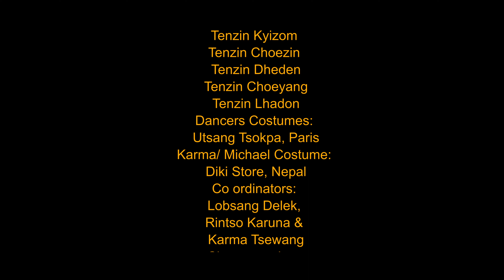Tashi Shok Tibetan song བཀྲ་ཤིས་ཤོག official 2023. Karma Namchak DUGDRA/ Michael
ད་ལོ་༢༠༢༣ གནམ་ལོ་གསར་དུ་བཞད་པའི་དགའ་སྟོན་ལ་ བོད་རིགས་སྤུན་ཟླ་ཡོངས་ལ་ངའི་གླུ་གཞས་བརྙན་དཔར་གསར་པ་ ༼བཀྲ་ཤིས་ཤོག༽ཞེས་པ་འདི་ཁྱེད་རྣམས་ལ་ལོ་གསར་གྱི་ལག་རྟགས་མཚོན་ཆེད་དུ་སྤྱན་ལམ་དུ་ཕུལ་བ་ཡིན་པས། ཁྱེད་རྣམས་སྤྲོ་པོ་ཡོང་བའི་རེ་བ་སྙིང་ནས་ཞུ་བཞིན་ཡོད་ མ་ཟད་ཚང་མའི་ང་ལ་རྒྱབ་སྐྱོར་དང་ཐུགས་འཁུར་གང་མང་མང་ཡོང་བར་ཞུ།
གཞས་པ་ཀརྨ་གནམ་ལྕགས་འབྲུག་སྒྲ་ནས།

Happy Losar to all! After Tarka Kushu, let’s circle dance on my new song, Tashi Shok “བཀྲ་ཤིས་ཤོག་… best wishes”
Architects of Tashi Shok
Singer:
Karma Namchak Dugdra / Michael
Female vocal:
Tenzin Tsokey
Lyrics:
Lobsang Dorjee Gapak
Music Arrangement & Mastering: Rabin Dharshandhari
Dramnyen:
Tsering Gyurmey
Guitar:
Sujil Karmacharya
Recorded at:
Alfa studio, Ktm, Nepal
Video location:
Paris, France
Dancers:
Tenzin Kelsang,
Tenzin Kyizom ,
Tenzin Choezin ,
Tenzin Dheden,
Tenzin Choeyang,
Tenzin Lhadon
Dancers Costumes:
Utsang Tsokpa, Paris
Karma/ Michael Costume:
Diki Store, Nepal
Co ordinators:
Lobsang Delek,
Rintso Karuna &
Karma Tsewang
Choreographer:
Sherap Wangmo (Ex TIPA)
Camera:
Migmar JANNOT
Video editing:
Migmar JANNOT & Ngawang Films
A karmatiquemusic presentation